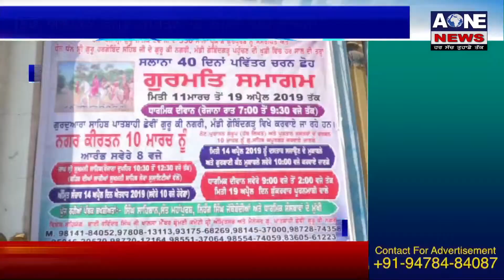Aone News | Shri Fatehgarh Sahib | ਇੱਕ ਅਲੌਕਿਕ ਨਗਰ ਕੀਰਤਨ ਦੀ ਕੀਤੀ ਗਈ ਸਾਜਨਾ